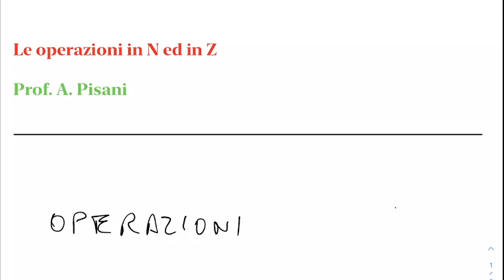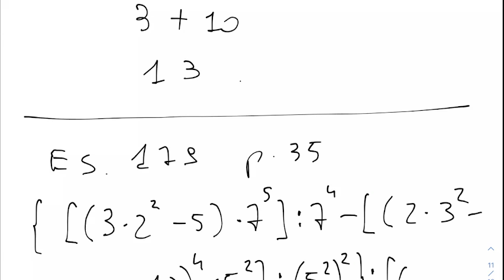LSMA1.10nov21 Le operazioni in N e Z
Le operazioni in N e Z
Le operazioni in N e Z: somma, differenza, prodotto, divisione e potenza. Le proprietà delle potenze. Esercizi in N.